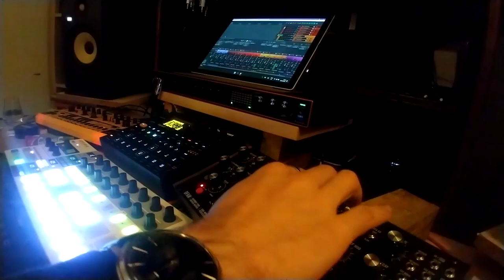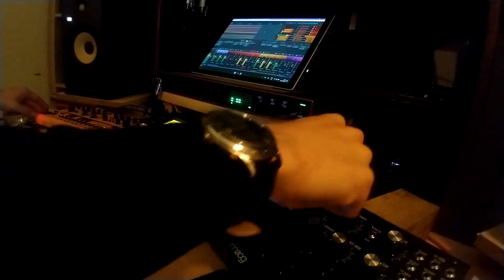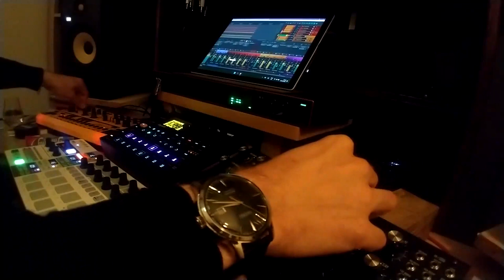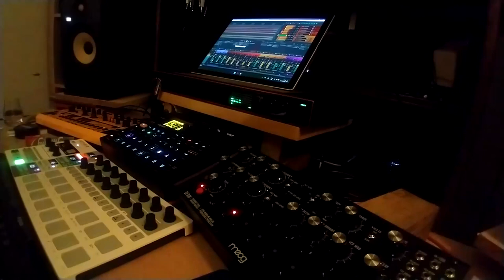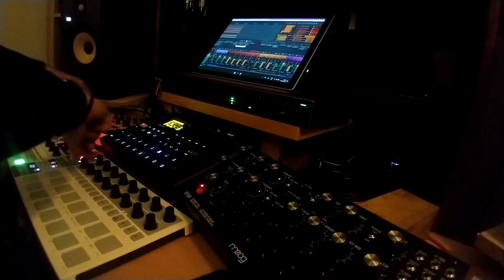Tulla - Flood (Moog DFAM + Digitakt + TD-3-MO Live Big Bass Jam)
"Het offer: de oneindige mogelijkheid, die op het altaar van de gestalte wordt gebracht; alles wat zojuist nog spelenderwijs het perspectief doortrok, moet uitgeroeid worden, niets ervan mag binnendringen; het uitsluitende van dat wat tegenover staat wil het zo." - M.B.

ft. Sien